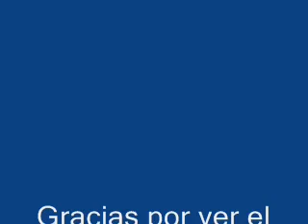Blue October - Fear (Subtitulada en español)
Una de mis canciones favoritas de Blue October, que sin duda sirve de inpisración y/o motivación al momento de estar abajo .. La traducción no está al 100% literal. Espero la disfrúten, saludos!